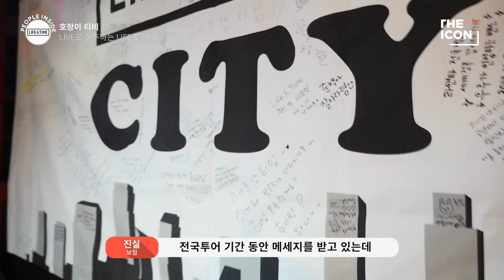[ENG_밴드 라이프 앤 타임] LIVE로 질주하는 LIFE & TIME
삶과 시간을 음악으로 기록하는 세 명의 동갑내기 뮤지션 LIFE & TIME! 이번 주 4월 2일~3일 홍대에서 공연을 앞두고 있는 이들은 바로 얼마 전까지, 7개 도시를 투어하며 공연을 펼쳤었는데요. 부산에서 극적으로 이뤄진 라앤타와 The ICONtv의 만남! 오랜만에 만나 더욱 반가웠던 이들의 이야기를 지금 ‘호랑이’ 티비에서 만나보세요!